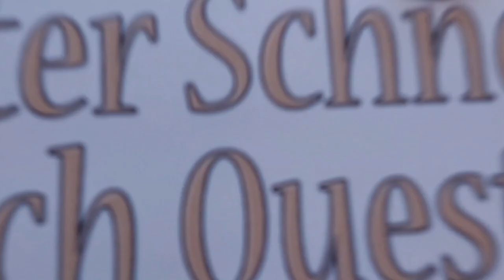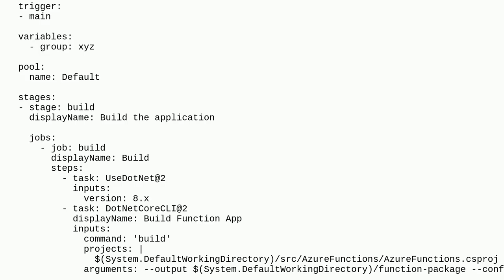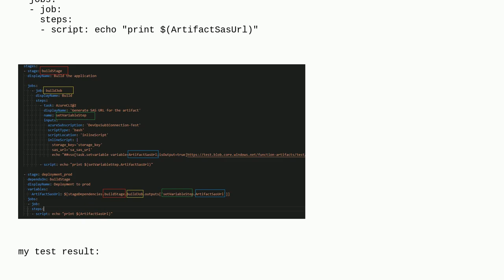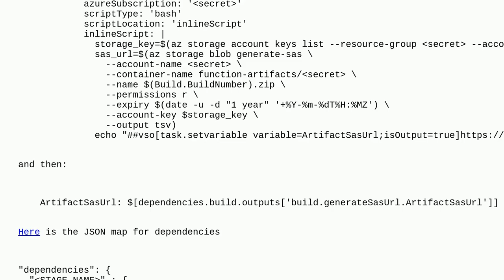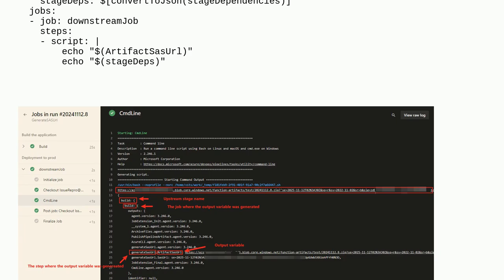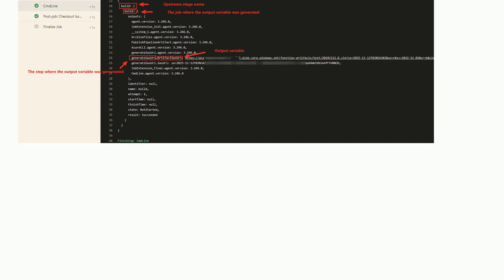Passing Variable Between Stages in Azure DevOps Pipeline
A special thanks goes out to the community

  azure-blob-storage azure-pipelines azure azure-devops